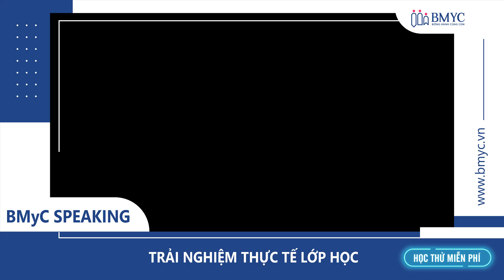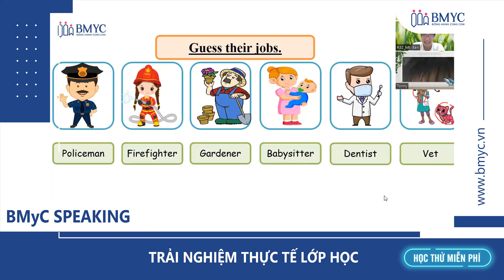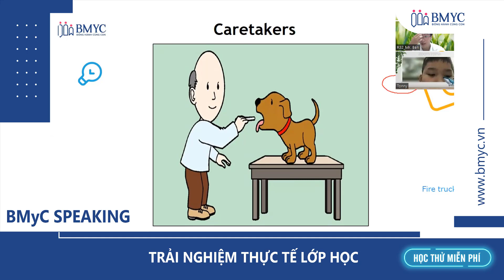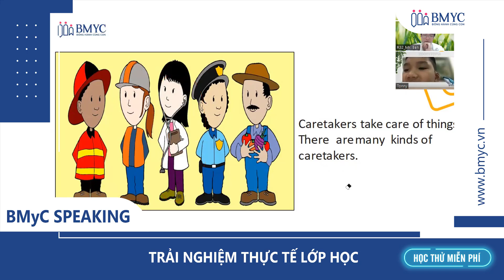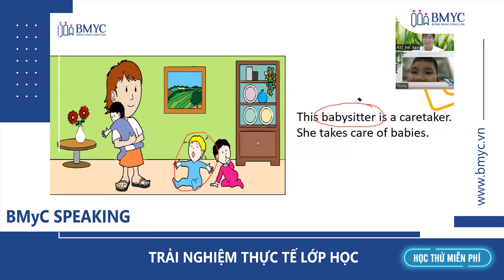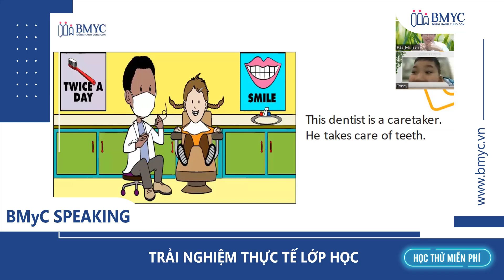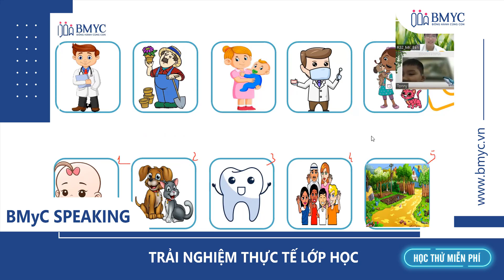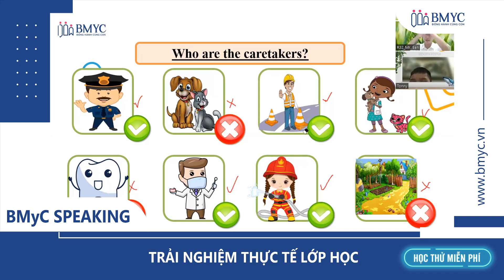TRẢI NGHIỆM THỰC TẾ LỚP HỌC - BMYC SPEAKING